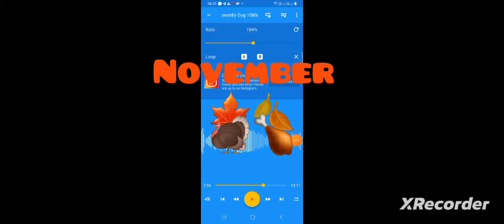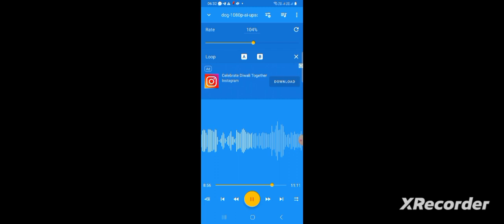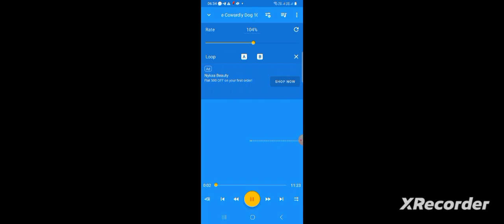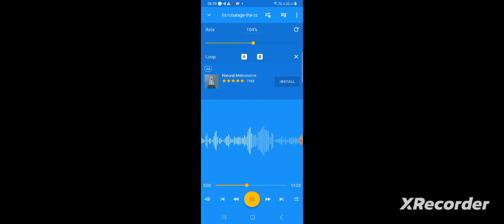Courage the Cowardly Dog Part 9